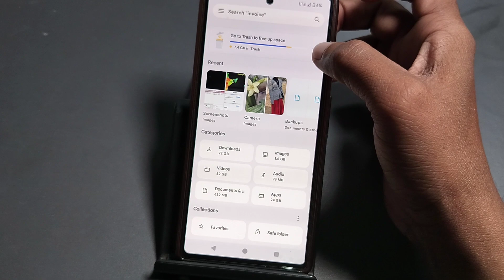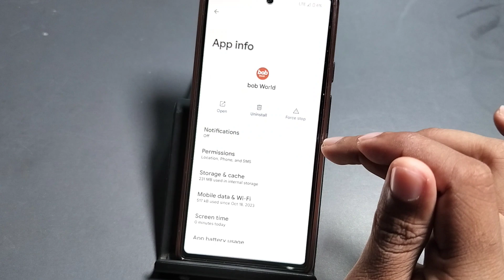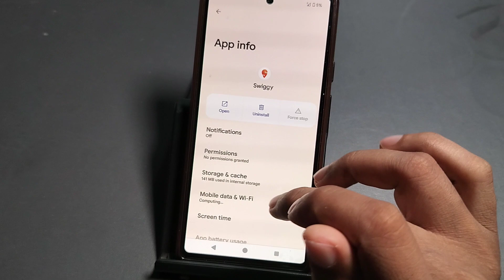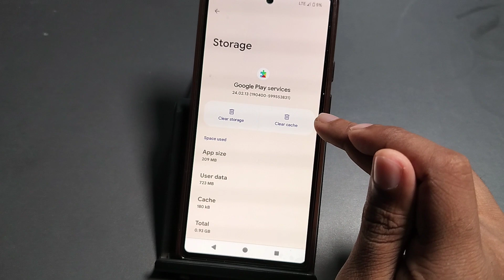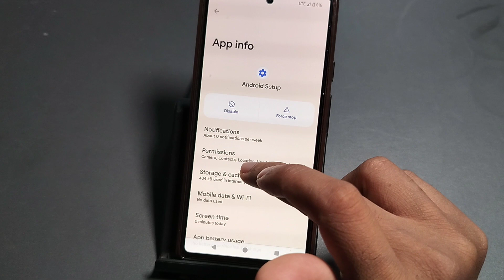moto phone hang ho to kya kare || How to fix Handing problem in Moto G24 pawer